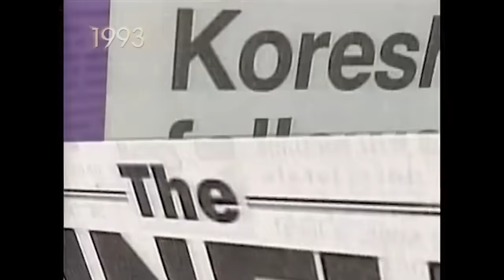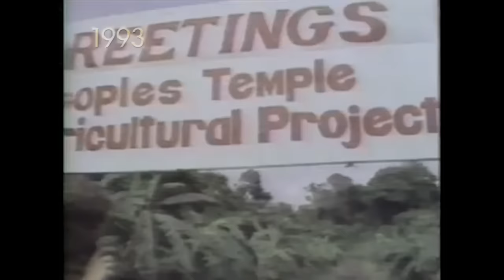A Mother & Daughter Who Were Both Married to Cult Leader David Koresh | The Oprah Winfrey Show | OWN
On March 25, 1993, less than one month ahead of the infamous Waco siege, Oprah sat down with mother-and-daughter pair Jeannine and Robyn Bunds to discuss their time as Branch Davidians under the control of cult leader David Koresh. While living on the compound in Waco, David took both Robyn, and later Jeannine, as his wives. Watch as Oprah probes the women for insight into how Koresh's mind worked and the degree to which his "parishioners" questioned his manipulative and controlling behavior. For more on oprahwinfreyshow, visit WatchOWN.tv/TOWS